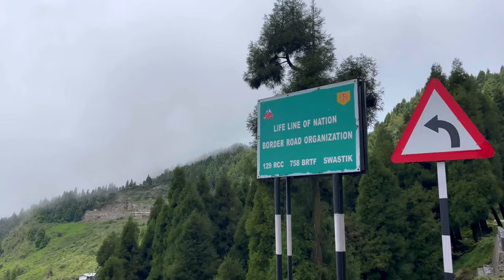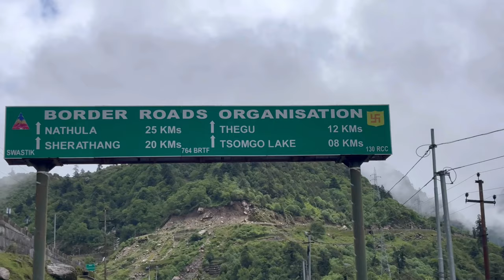Tsomgo Lake Sikkim || China 🇨🇳 Is Only 16Km Away From This Beautiful Lake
Song Music:Blue Dream
Musician:Cheel